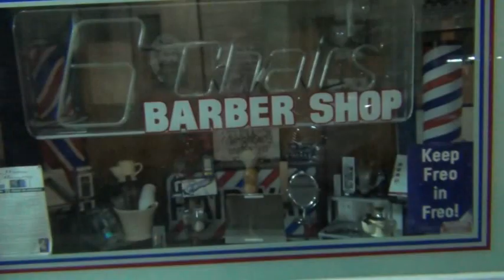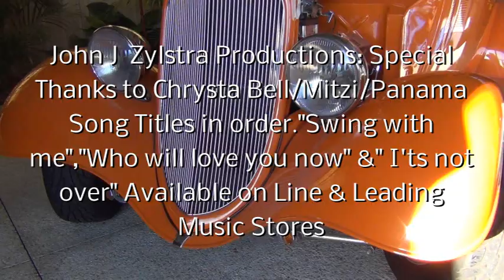Fremantle and Surrounding Areas by John Zylstra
Various video clips taken around Fremantle,Perth and Bibra Lake